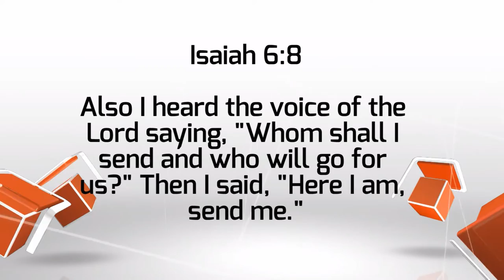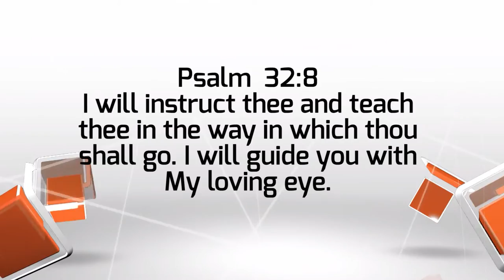Kayla Lane, Film Missionary to Japan